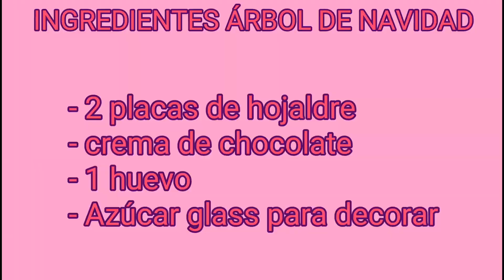ÁRBOL DE NAVIDAD DE HOJALDRE Y CHOCOLATE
Deliciosa receta de hojaldre y chocolate!! Es súper fácil y el resultado es increíble!! Así que animaros a hacer este delicioso árbol de navidad de hojaldre y chocolate!!
Ingredientes:
- 2 placas de hojaldre
- crema de chocolate
- 1 huevo
- Azúcar glass para decorar